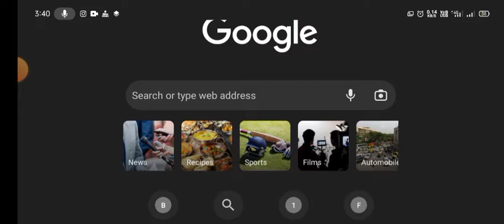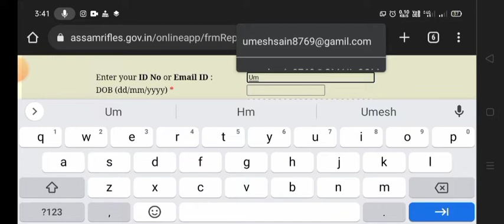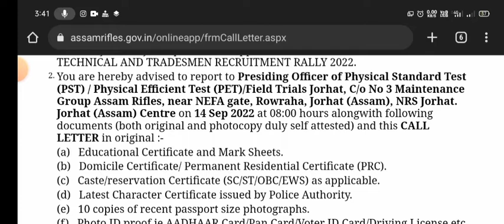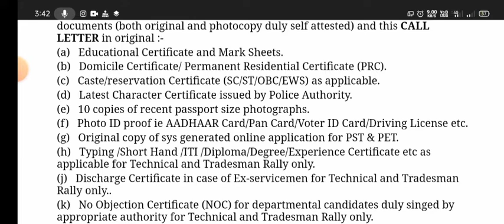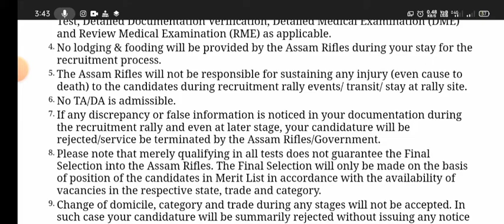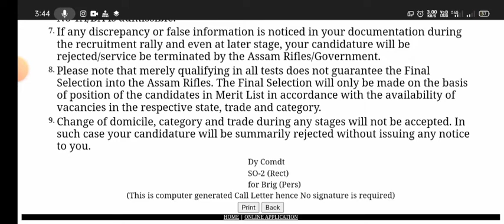Assam Rifles Tradesman Physical New Admit Card | Assam Rifles Tradesman Physical Admit Card 2022